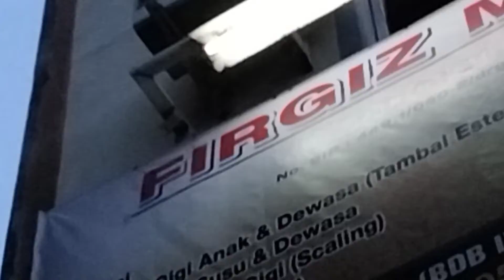panasonic standard air conditioner | CS-PC9JKJ